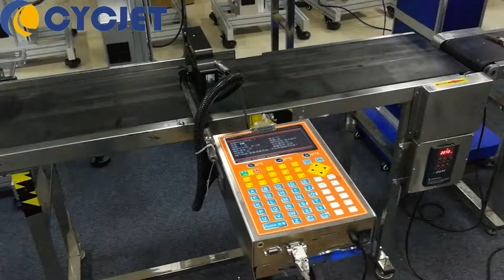CYCJET Large Character Carton Box Logo Printing/Shipping Marks Printing Machine